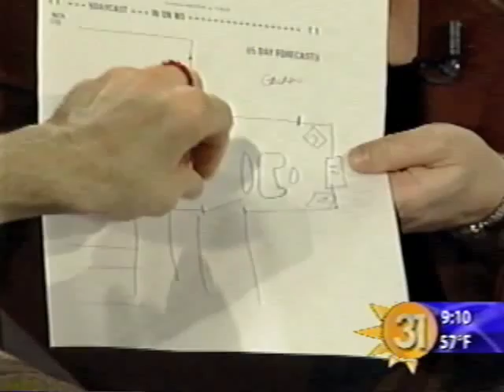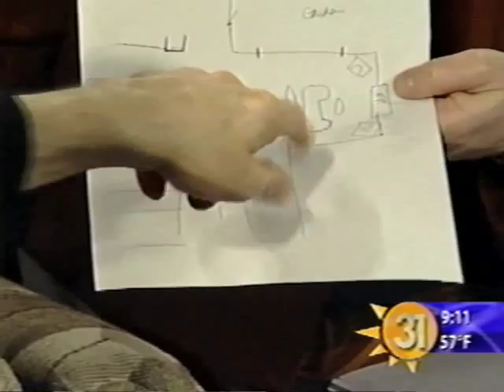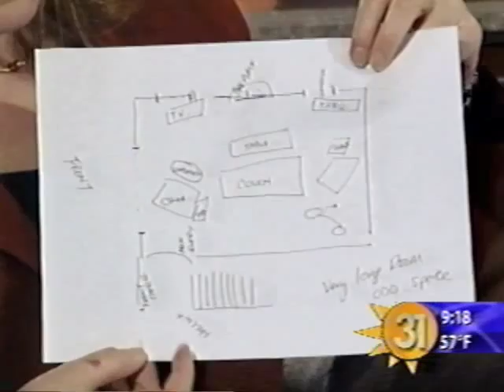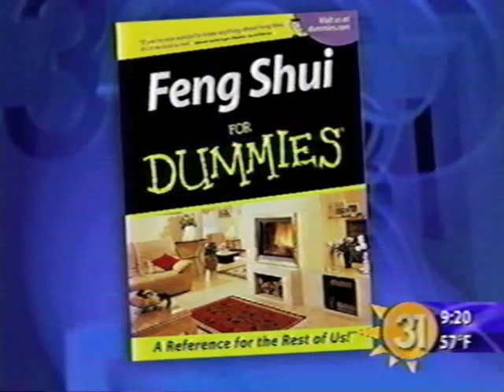KMAX 31 Sacramento